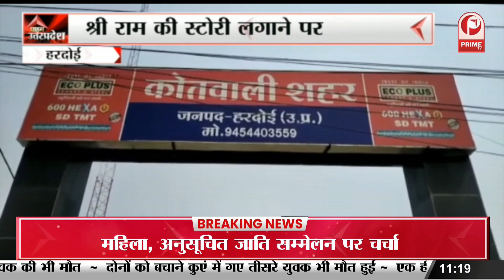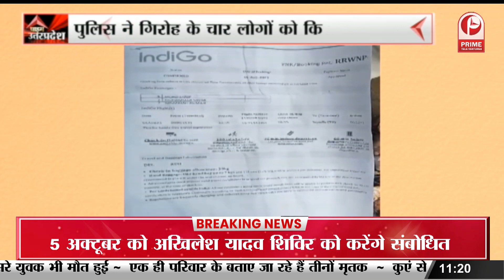Deoria : 27 नामजद समेत 77 के खिलाफ केस दर्ज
यूपी के देवरिया में रुद्रपुर कोतवाली क्षेत्र के फतेहपुर ग्राम पंचायत में सुबह भूमि विवाद में एक ही परिवार के पांच लोगों समेत छह की हत्या कर दी गई. जिसमें एक बच्चा गंभीर रूप से घायल है... वहीं पूरे मामले में पुलिस ने 27 नामजद समेत 77 लोगों के खिलाफ गंभीर धाराओं में बलावा, मारपीट, हत्या और जानलेवा हमले का केस दर्ज किया है.

Six people, including five people of the same family, were murdered in a land dispute in Fatehpur Gram Panchayat of Rudrapur Kotwali area in Deoria, UP in the morning... in which a child was seriously injured... In the entire matter, the police A case has been registered against 77 people including 27 named people under serious sections of rioting, assault, murder and murderous attack.

🔍 About Us: Prime TV is dedicated to delivering up-to-the-minute news coverage from across India and around the world. Stay informed with our comprehensive news reports, in-depth analyses, and exclusive interviews. We are committed to bringing you unbiased and accurate news that matters.

🌐 Explore Our Content:
• Daily News Bulletins: Catch the latest headlines and breaking news.
• Special Reports: Dive deep into important issues with our investigative
        journalism.
• Exclusive Interviews: Hear from key figures shaping the news landscape.
• Live Events Coverage: Join us for live broadcasts of significant events.

We are making such material available in an effort to advance understanding of environmental, political, human rights, economic, democracy, scientific, and social justice issues, etc. We believe this constitutes a 'fair use' of any such copyrighted material as provided for in section 107 of the US Copyright Law.

If you believe that your work has been used in a way that constitutes copyright infringement, please contact us through the provided contact information, and we will address the issue promptly.